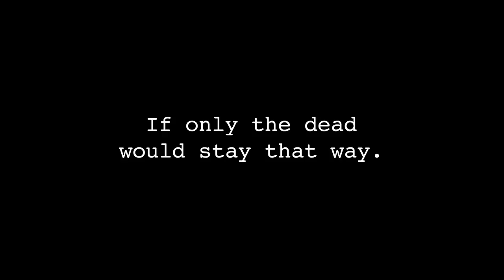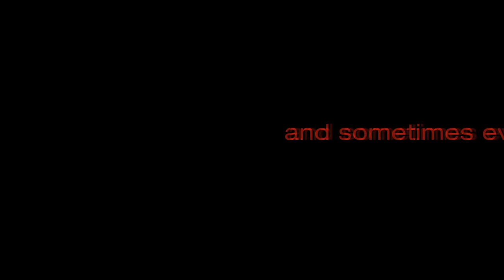Official Movie Trailer for The Stray by Tom Ford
Micky and Linda find love, happiness, violence and death again and again in their reoccurring cycle of insanity and reincarnate evil set in the quiet charm of a century-old Craftsman home in the hills North of Los Angeles. Video captured entirely on location where it happened, in that house. They have been through this before, their past lives played out to the same violent end as the one before, and the one before that. Only Micky retains any memory of the past and suffers the insanity of those memories in psychotic confusion and incarceration. Dare to adventure with them and their fight to survive as they explore the extremes and passions of life and death and life again. If only the dead would stay that way... WARNING: Video captured entirely on location as it happened, in that house. A Film by Tom Ford